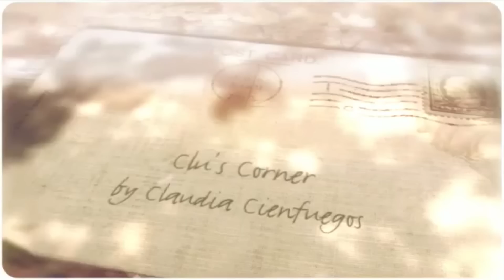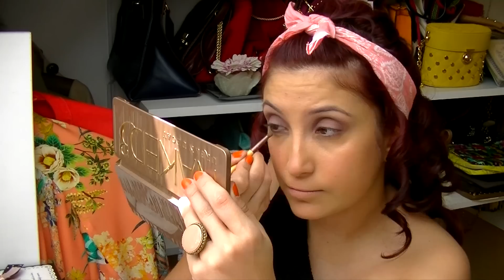Get Ready with me #1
Haz CLICK aquí que es gratis y a mi me das una alegría :D

¿Qué os ha parecido? :)

¡¡No dudéis en comentarlo!! Estoy deseando leeros :-)

Si no tenéis suficiente y queréis ver más belleza, moda y opiniones...¡¡mirad mi blog!!!